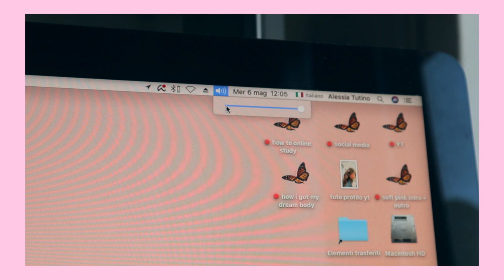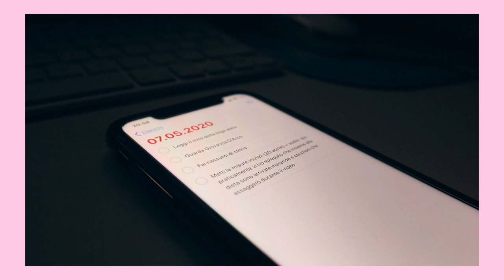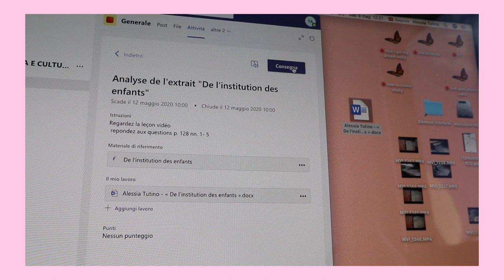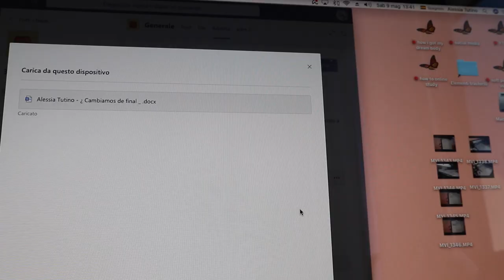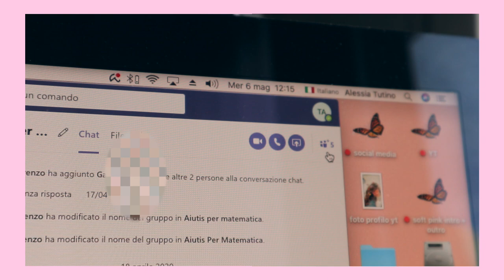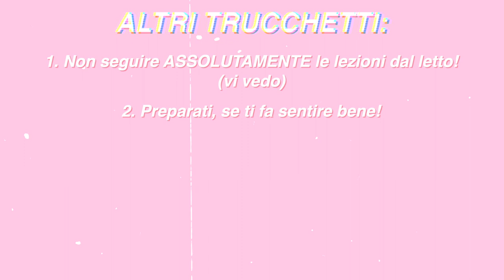✰ HOW TO: online study like a PRO ( ITA ) ✰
OPEN ME ⤸

:) 16
where do you live?
:) in Rome
editing software?
:) Final Cut Pro X
camera?